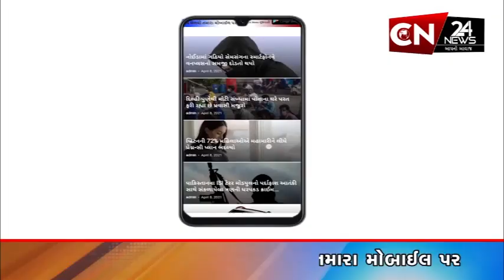રાષ્ટ્રીય : માર્ચ સુધી બદલાઈ જશે ટોલ ટેક્સ કલેક્શનની રીત